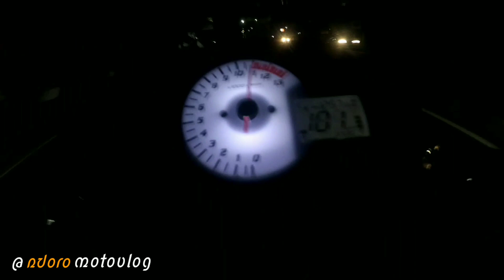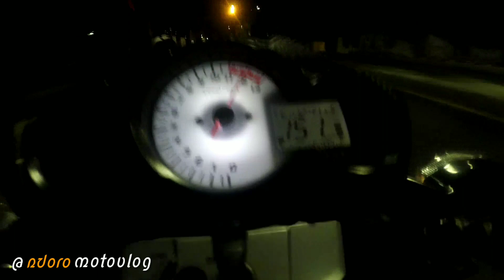Herex Old CB150R dan Top Speed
herexan fun drag cb150r old new R15 V3 satria FU dll cuma iseng- iseng jangan dianggap serius let's enjoy the video.